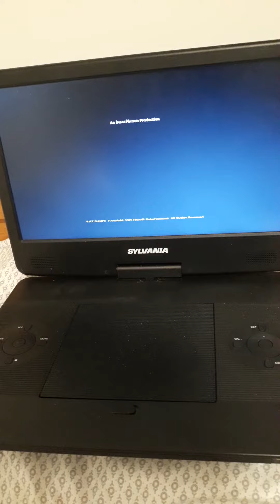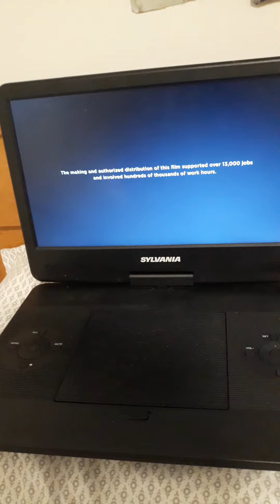closing to keeping up with the joneses